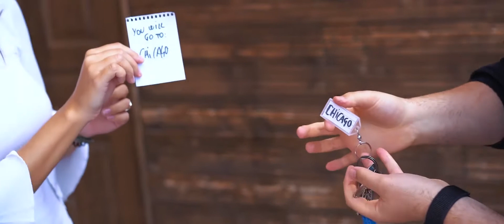FLYYY by Julio Montoro